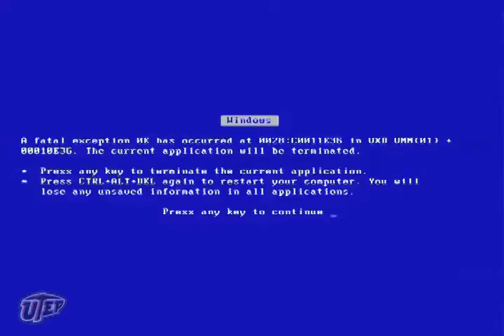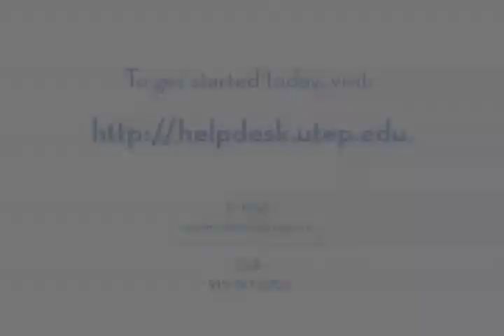Keep your Data Safe - Backing up your PC files to mSpace is smart and easy!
Watch how Jane and John handle their computer problems and see which person you would prefer to be.

Technology Support